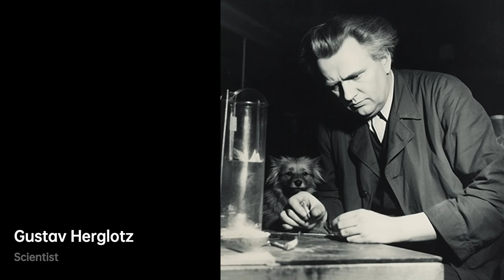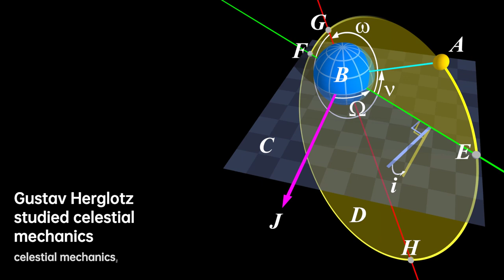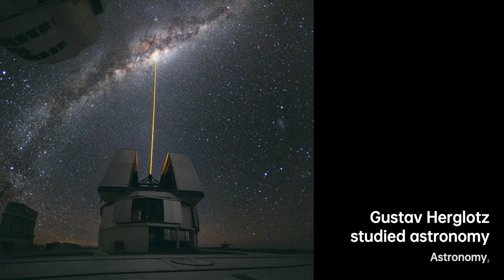Gustav Herglotz: Illuminating the Mathematical Universe | Scientist Biography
Gustav Ferdinand Joseph Wenzel Herglotz was born in Volary num. 28 to a public notary Gustav Herglotz and his wife Maria née Wachtel. The family were Sudeten Germans. He studied mathematics and astronomy at the University of Vienna in 1899, and attended lectures by Ludwig Boltzmann. In this time of study, he had a friendship with his colleagues Paul Ehrenfest, Hans Hahn and Heinrich Tietze. In 1900 he went to the LMU Munich and achieved his Doctorate in 1902 under Hugo von Seeliger. Afterwards, he went to the University of Göttingen, where he habilitated under Felix Klein. In 1904 he became Privatdozent for Astronomy and Mathematics there, and in 1907 Professor extraordinarius. In 1908 he became Professor extraordinarius in Vienna, and in 1909 at the University of Leipzig. From 1925 he again was in Göttingen as the successor of Carl Runge on the chair of applied mathematics. One of his students was Emil Artin.

08ee